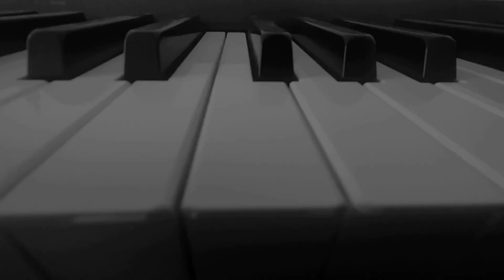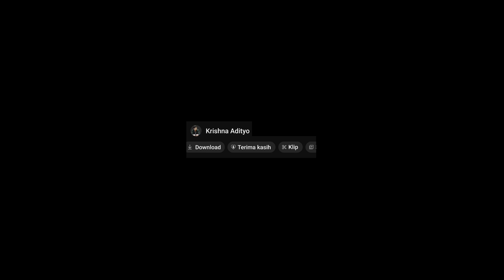Milih Digital Piano Bagi Kaum Mendang Mending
kisi kisi panfuan milih digital piano bagi kaum mendang mending.

KRISHNA ADITYO MUSIC COURSE

Hubungi Kontak

Online & Offline Music Course

Private & Class

Kursus Musik Inklusif Terasik di Indonesia

Waktu Fleksible sampai jam 11 Malam.

Metode Belajar yang Menyenangkan

Tanpa Batasan Usia

Edukatif  dan ada Banyak Program Belajar.

Anda juga Bisa pesan alat musik piano digital atau keyboard disini lho.

igshid=MzRlODBiNWFlZA==

KRISHNA ADITYO